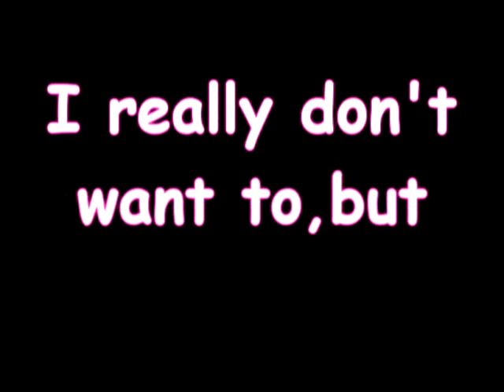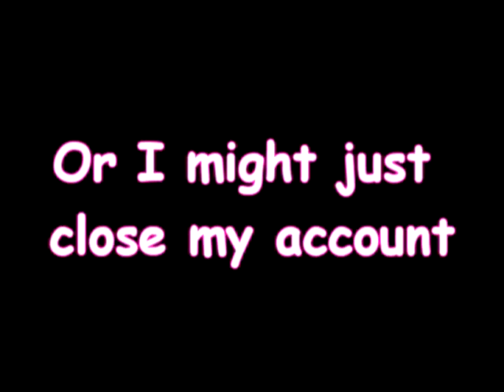IMPORTANT PLEASE WATCH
READ FIRST

Here is the link about my contest if anyone wants to enter

The prizes are in the description